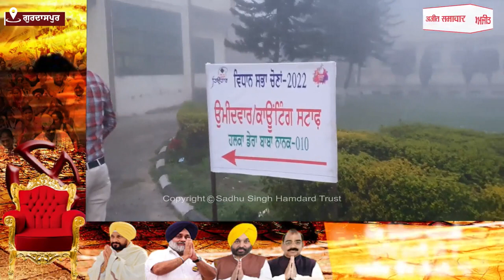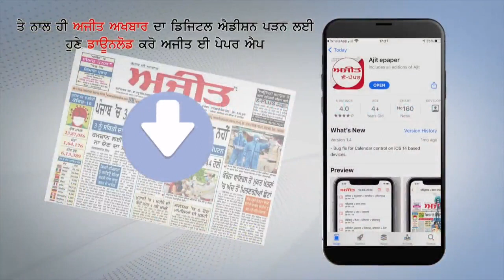ਵੇਖੋ ਗੁਰਦਾਸਪੁਰ ਚ ਸੱਤ ਵਿਧਾਨ ਸਭਾ ਹਲਕਿਆਂ ਦੀ ਗਿਣਤੀ ਲਈ ਪ੍ਰਬੰਧ..